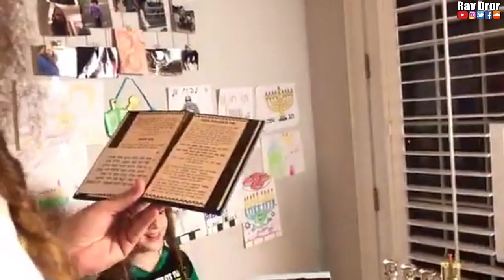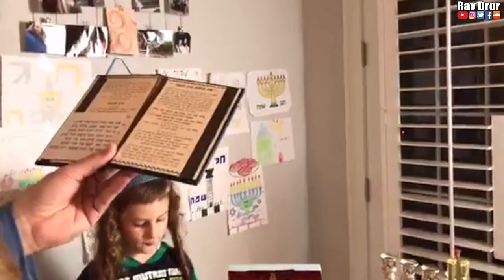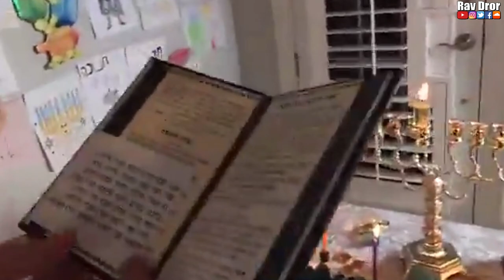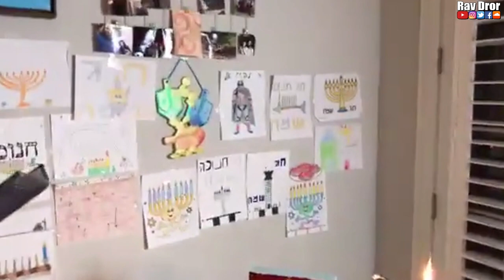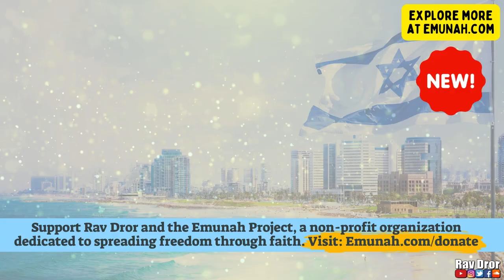Primera noche de Hanukkah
Primera noche de Hanukkah. . . Chag Sameach, gracias por estar aquí. que HaShem te bendiga a ti y a los que te rodean, ayuda a las familias necesitadas en este hanukkah a través de este enlace: